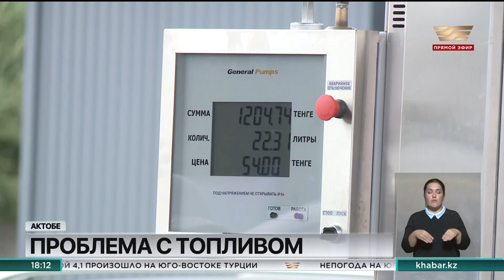В Актобе автолюбители стоят в очереди за сжиженным газом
В некоторых местах его выдают только по талонам. Кроме того, местные аграрии испытывают трудности при покупке удешевлённого дизтоплива. Они жалуются на рост цен, поэтому многие приобретают солярку, которую привозят из соседней страны. В свою очередь госорганы заверяют, что ситуация находится под контролем. Подробности в следующем материале.